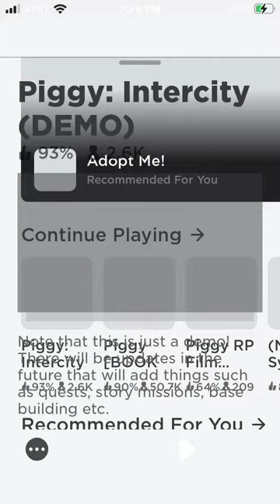Piggy Intercity Gameplay Part 2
Another piggy intercity vid for you guys hope you all enjoy the vid more coming soon